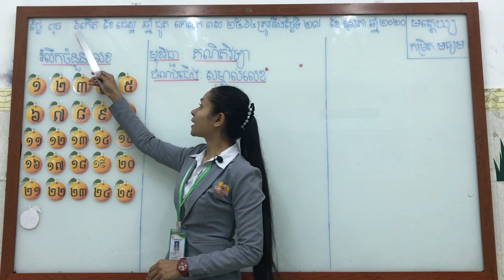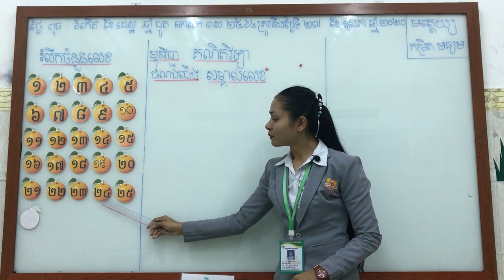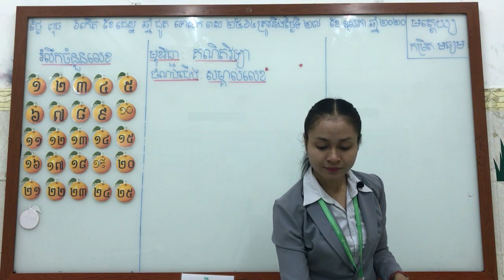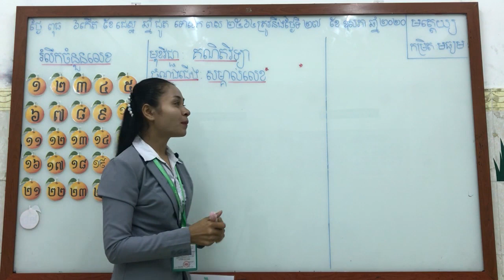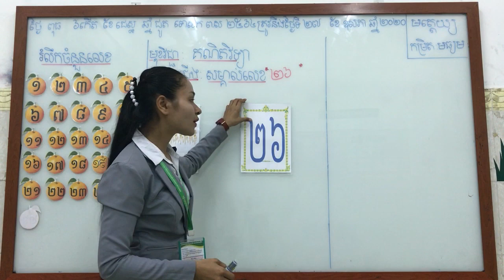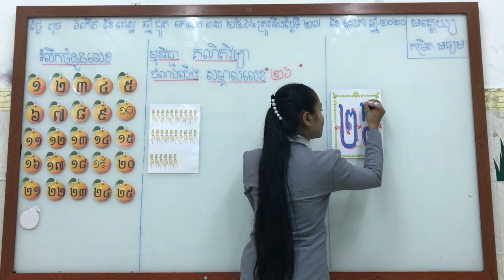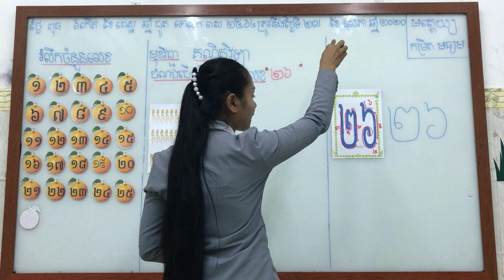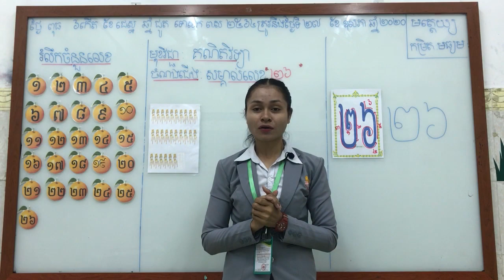ABI:ថ្នាក់មត្តេយ្យកម្រិតមធ្យម/មុខវិជ្ជា បុរេគណិត/លេខនិងចំនួន២៦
ថ្នាក់មត្តេយ្យកម្រិតមធ្យម/មុខវិជ្ជា បុរេគណិត/លេខនិងចំនួន២៦
បង្រៀដដោយ អ្នកគ្រូ ផ្លុង យុលី